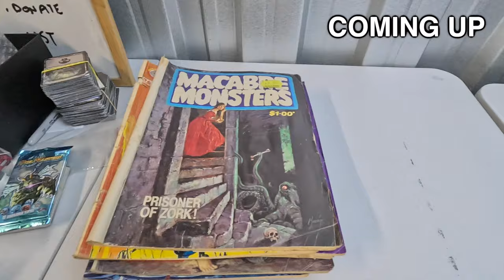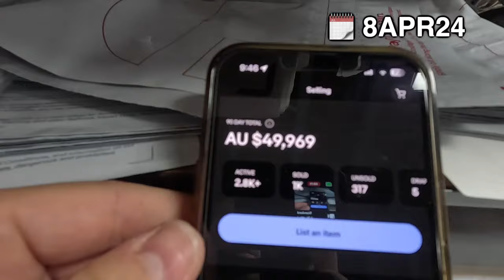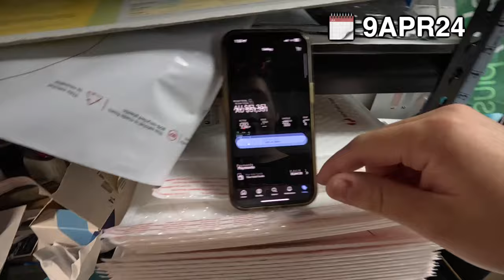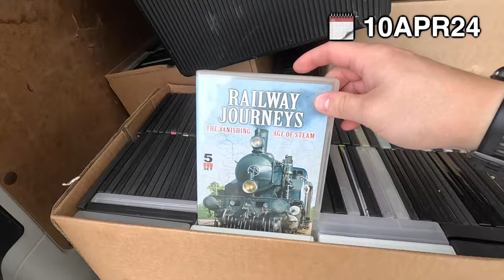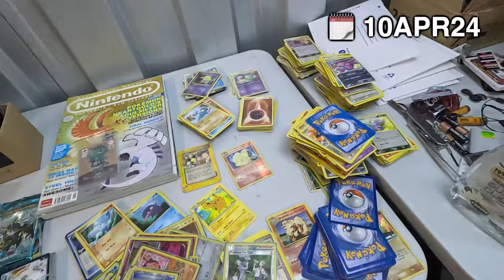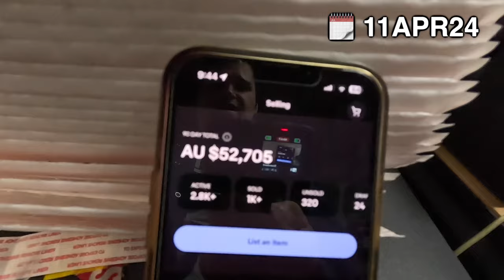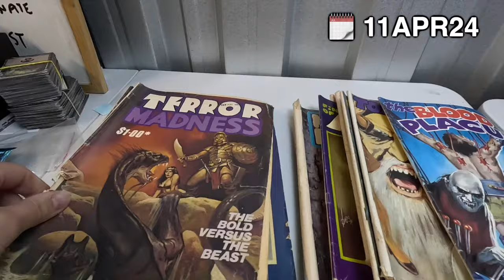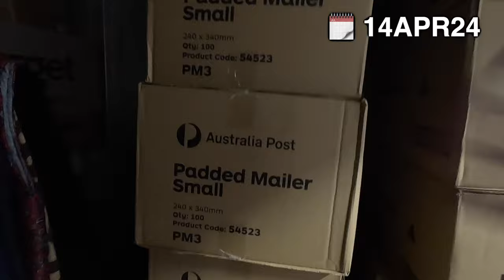a week in the life of my Full Time Reselling eBay Business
A one week vlog of what it looks like building my reselling business

timestamps:
0:00 - video context
2:58 - Mondays are ALWAYS busy
11:02 - I need to hire again!
15:47 - Thrift Trip Tuesday
21:54 - a free DVD Collection!
26:42 - for those curious about phones
28:32 - more incoming of washed clothing
35:30 - some of my listings for the day
37:25 - picking up $2k of postage supplies
41:00 - dropping off postage supplies
43:39 - a NEW RECORD
45:41 - lessons from the week
52:50 - financials

Building my reselling business takes time and I am trying to slingshot the business by the things I do today, to enable the scalability and growth opportunities to come - reselling is easy to do, but to sustain is a another challenge

I’m building a business to suit my lifestyle.

I’m not building yours, you’re not building mine. Together we can learn, challenge and share. But remember - you run your own race.

CLOTHING ITEMS:

These are the boxes I’m using and I just cut them in half.
these are the bags

Get $20 off your order with CHRISFR20 with a printer or labels over $249.
I use this printer now EVERYDAY.